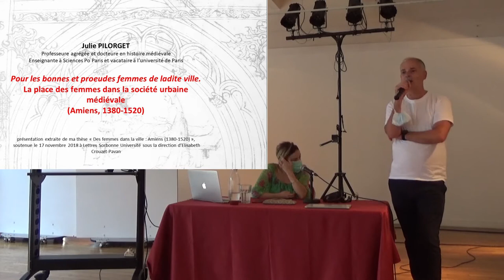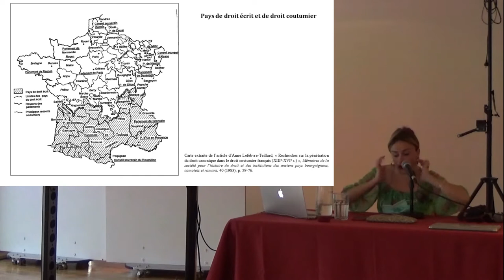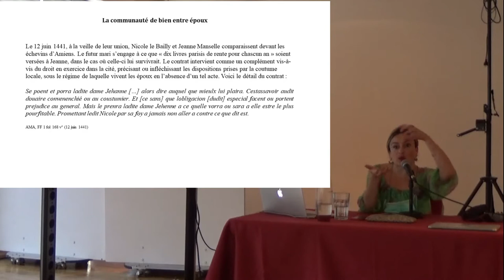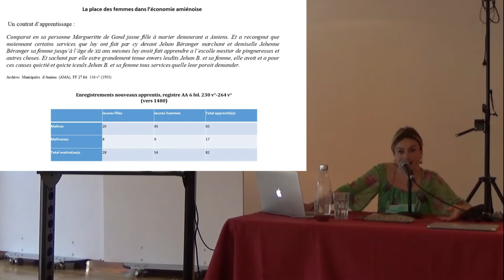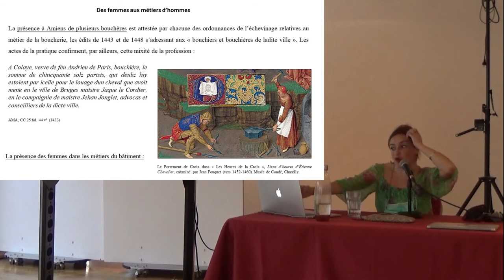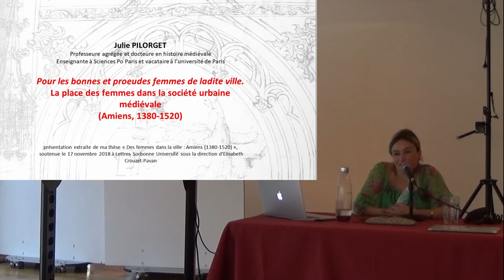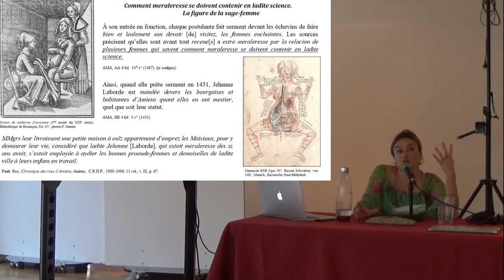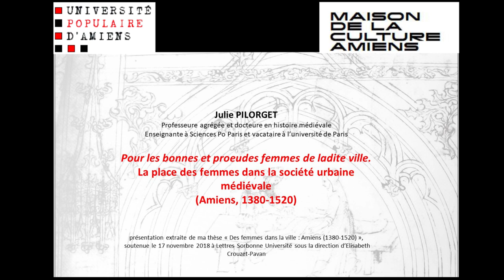Julie Pilorget Femmes à Amiens à la fin du Moyen Âge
FEMMES AU TRAVAIL, FEMMES AU POUVOIR, FEMMES EN VILLE : L'EXEMPLE D'AMIENS À LA FIN DU MOYEN ÂGE

conférence-débat avec Julie PILORGET, Professeure agrégée, docteure en histoire médiévale XIV-XVe siècle, Paris-Sorbonne.

On imagine les femmes du Moyen Âge comme des êtres entièrement  soumis à l'autorité des hommes, pères, maris, prêtres. Pourtant, on  rencontre régulièrement des femmes étonnantes, de toutes conditions, qui échappèrent à cette domination. Dans sa thèse Des femmes dans la ville : Amiens (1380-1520), Julie Pilorget étudie la place des femmes en milieu urbain au Moyen Âge tardif. Elle démontre, en historienne, comment une somme de facteurs a permis à ces citadines – et parfois, travailleuses – d’obtenir certaines libertés. Un recul historique qui, loin des clichés, renvoie aussi aux représentations sur la place des femmes dans notre présent.

Pourquoi l’histoire des femmes au Moyen Âge a-telle été si longtemps ignorée ? D’abord parce que c’était les hommes – souvent des clercs, les seuls à maîtriser l’écrit – qui produisaient des documents. Ensuite, parce que ce que faisaient les femmes était considéré comme si peu important que l’on ne jugeait pas digne de le conserver.Enfin, parce que les médiévistes n’ont longtemps été que des hommes, bien peu intéressés par l’histoire du "deuxième sexe".

On imagine les femmes du Moyen Âge comme des êtres entièrement soumis à l'autorité des hommes, pères, maris, prêtres. Pourtant, on rencontre régulièrement des femmes étonnantes, de toutes conditions, qui échappèrent à cette domination.

Dans sa thèse Des femmes dans la ville : Amiens (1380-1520), Julie Pilorget étudie la place des femmes en milieu urbain au Moyen Âge tardif. L’historienne démontre comment une somme de facteurs a permis à ces citadines – et parfois, travailleuses – d’obtenir certaines libertés.

Julie Pilorget

Docteure en histoire médiévale — Julie Pilorget a soutenu sa thèse, Des femmes dans la ville : Amiens (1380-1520), en 2018. Ses centres de recherche sont : l’histoire des femmes et du genre, l’histoire urbaine, l’histoire du corps, de la sexualité et du handicap.
BIBLIOGRAPHIE :
Outre plusieurs articles, on peut citer :
*  Les Parisiennes : des femmes sans la ville (Moyen Âge-XVIIIe siècle), collectif avec Jeanne Chiron, Ramona Gazeau, Nathalie Grande, Julie Pilorget et Julie Piront (dir.), Grande Artois Presses Université (23 avril 2021) ;
 *  Créer : Créateurs, créations, créatures au Moyen Âge, collectif, Julie Pilorget (dir.), Florian Besson, Viviane Griveau- Genest), SORBONNE PUPS, 2019.